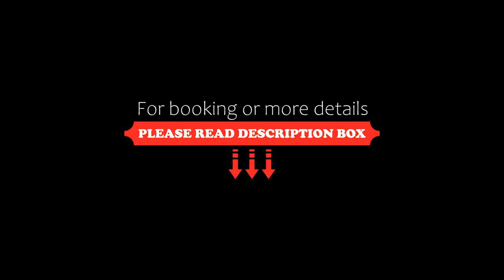VOA Samuka Hotel, Florianópolis, Brazil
About Property:
On the east coast of Santa Catarina Island, VOA Samuka Hotel features free Wi-Fi. Hotel Samuka offers a TV room with a DVD player. Outdoor activities include sailing, windsurfing and kite surfing.
Rooms come with air conditioning and are serviced daily. In addition to a private bathroom, each room has a TV and a minibar.
The hotel is located 80 m from Lagoa da Conceição, with many restaurants and convenience stores nearby.
Property Type: Hotel
Address: Servidão Pedro Manoel Fernandes, 96, Lagoa da Conceicao, Florianópolis, CEP 88062440, Brazil
Searching For
1. VOA Samuka Hotel - Florianópolis - Brazil
2. VOA Samuka Hotel - Florianópolis - Brazil Address
3. VOA Samuka Hotel - Florianópolis - Brazil Rooms
4. VOA Samuka Hotel - Florianópolis - Brazil Amenities
5. VOA Samuka Hotel - Florianópolis - Brazil Offers and Deals
Audio Credit:
Track Title: Subway Dreams
Artist: Dan Henig